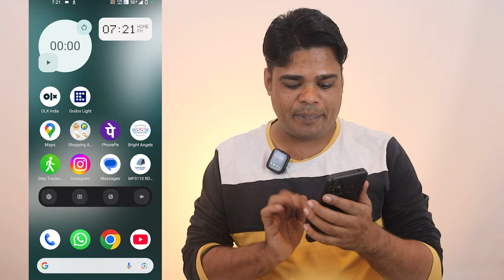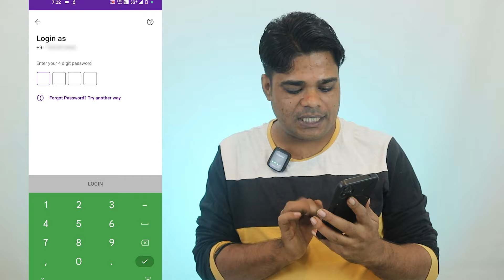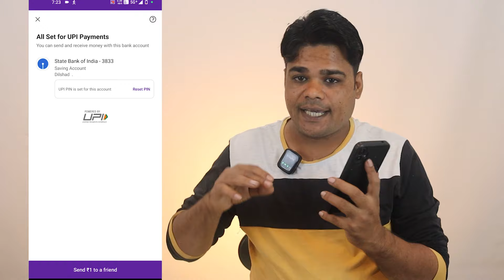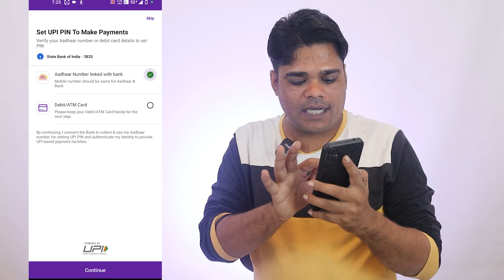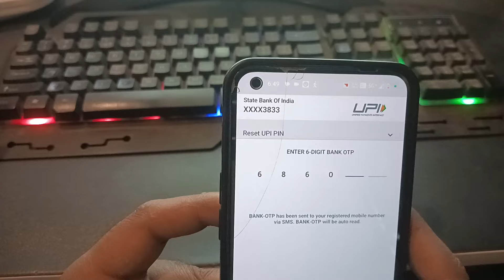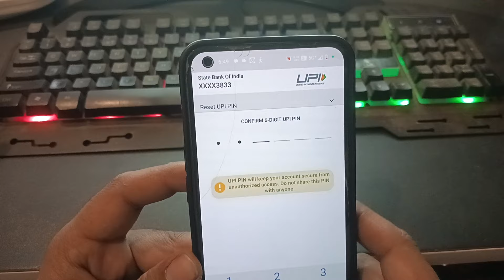Phone Pe Aadhar Card Se Kaise Chalaye || Aadhar Card Se Phonepe Account Kaise Banaye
Hi dosto is video me aapko yeh btaunga aadhar card se phone pe ka account kaise banaye bina atm ke mujhe ummed hai aapko yeh video psand ayega

aadhar card se phonepe account kaise banaye 2024
aadhar card se phonepe kaise chalu kare
aadhar phonepe bank account kaise banaye
how to create phonepe account with aadhar card
only aadhar card se phone pe ka account kaise banaye
phone pay
phone pe aadhar card kaise banaye 2024
phone pe aadhar card kaise link kare
phone pe account aadhar card se kaise banaen 2024
phone pe account aadhar card se kaise banaye
phone pe account kaise banaye aadhar card se 2024 mein
phone pe account kaise banaye aadhar card se problem
phone pe account kaise banaye aadhar se
phone pe account kaise banaye only aadhar card se
phone pe account kaise banaye sirf aadhar card se
phone pe business par account kaise banaye aadhar card se
phonepe aadhar card se kaise banaen
phonepe account aadhar se kaise banaen
phonepe account kaise banaye aadhar card se
phonepe bank account kaise banaye aadhar card 2024
आधार card se phone pe account kaise banaye